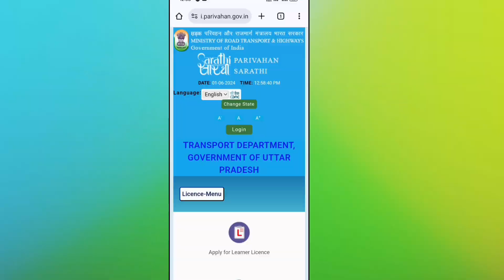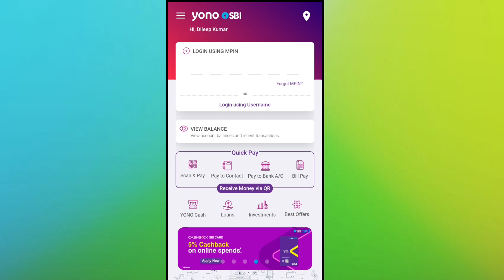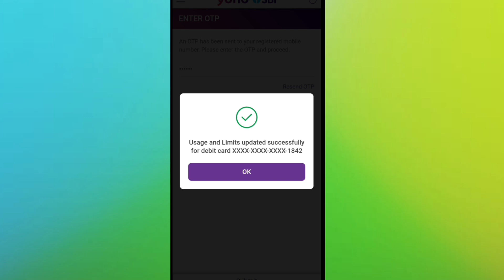Driving licence payment failed problem solved | Driving licence payment pending